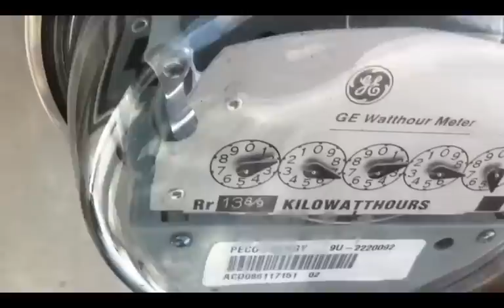Solar Power reverses direction of meter and feeds the Grid :)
Tim the "Tool Man Taylor" would be proud of this - Watch the house electric meter go in the opposite direction after the Solar Panels inverters are switch on. They are smoking green baby :)